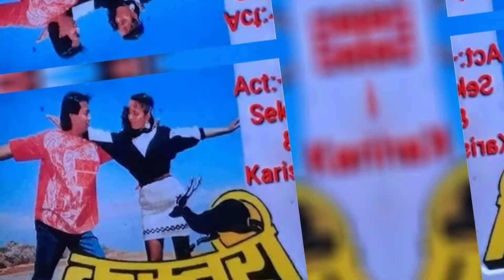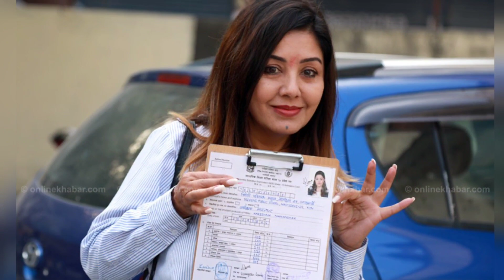Biography: "Karishma Manandhar" सदाबहार लोकप्रिय नायिका "करिश्मा मानन्धर" All time favourite Actress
Biography: सदाबहार लोकप्रिय नायिका "करिश्मा मानन्धर" All time favourite Actress "Karishma Manandhar " | जीवनी:

Karishma Manandhar is a popular Nepali actress who gained prominence in the Nepali film industry. She is considered one of the leading actresses in the country. Her acting career started in the late 1980s, and she has appeared in numerous successful Nepali films. Karishma is known for her versatile acting skills and has won several awards for her performances
she began her acting career at a young age and quickly rose to prominence with her impressive performances in various movies. With her captivating beauty and exceptional acting skills, Karishma became one of the leading actresses in Nepal. Throughout her career, she has received numerous accolades and awards for her contributions to the Nepali film industry. Off-screen, she has also been involved in social work and has been an influential figure in promoting Nepali cinema both nationally and internationally.